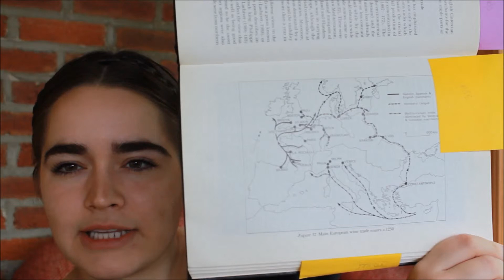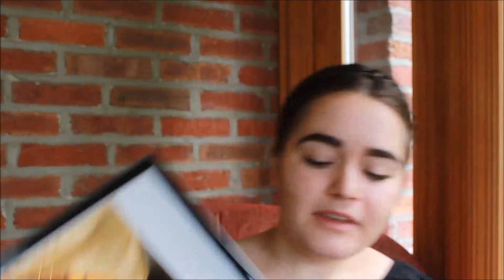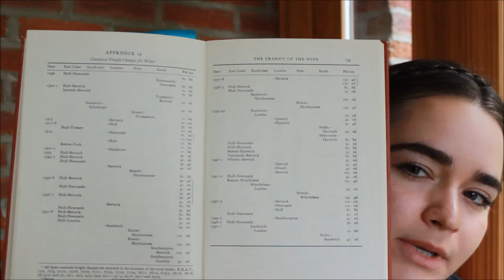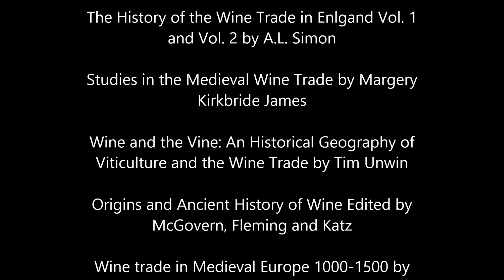History of Wine: Trade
What historical factors changed the wine trade?
Who was buying wine in the Middle Ages?
What historical evidence do we have concerning the wine trade?
What legislation was put in place to protect the buyers and the sellers?